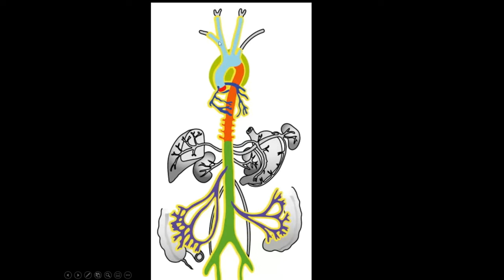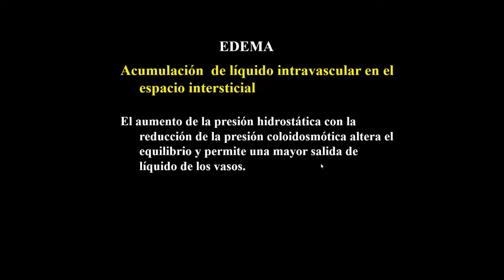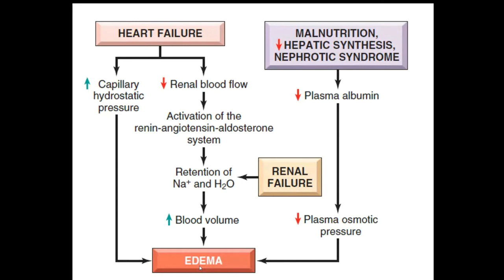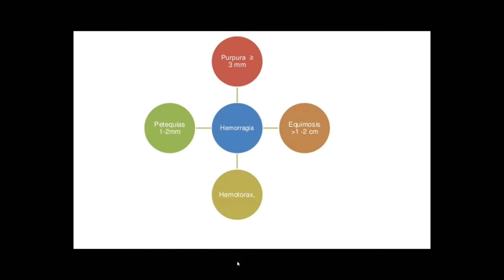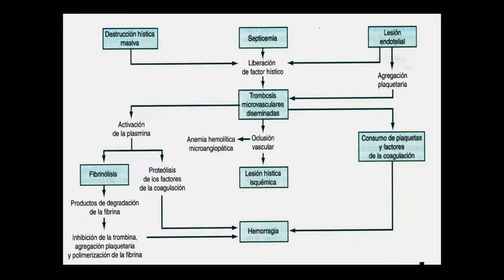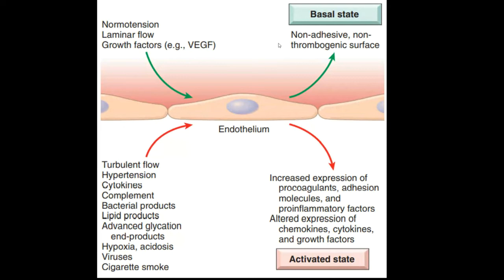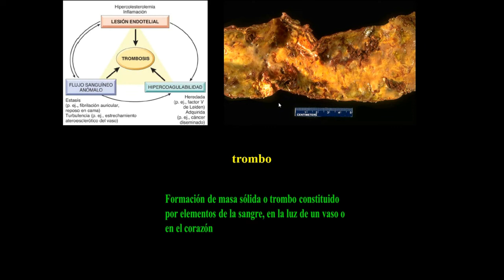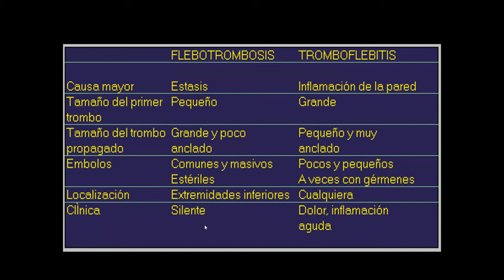Patología General - Trastornos Hemodinámicos 1/1